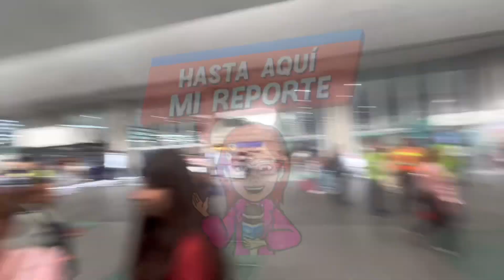👍🏻JUAN SOLER así recuerda a VERÓNICA CASTRO👍🏻 ¿Aceptaría ya NO hacer papeles de GALÁN?